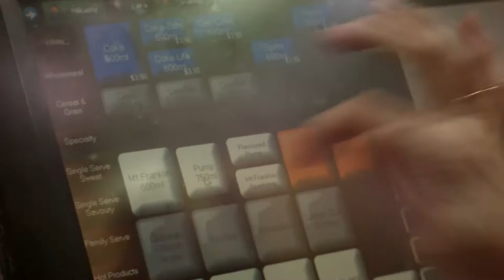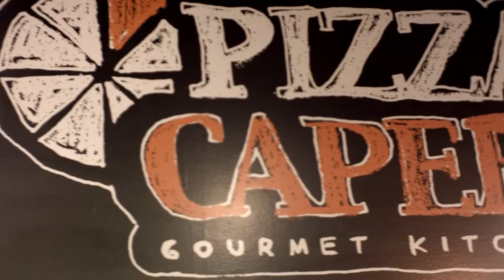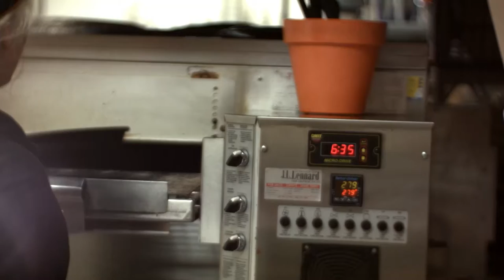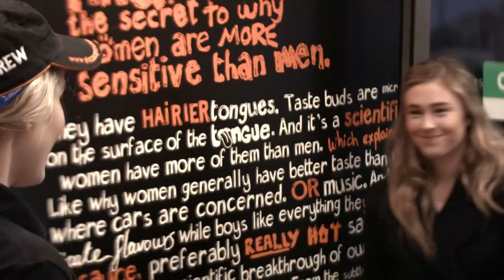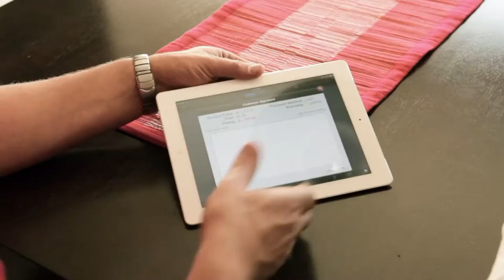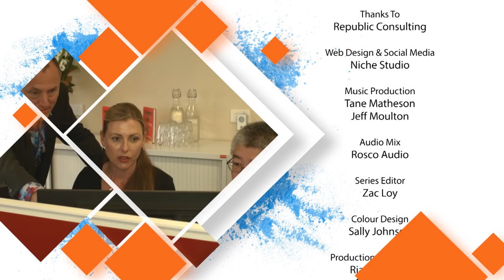The Franchise Show | Episode One (Full Episode) | Community and Family in Franchise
Franchises are the foundation of our local communities, where families and friends often work alongside. We look into franchising in Australia and how it’s positioned.